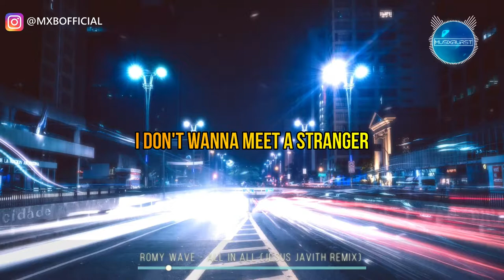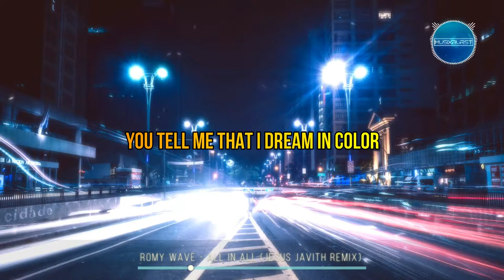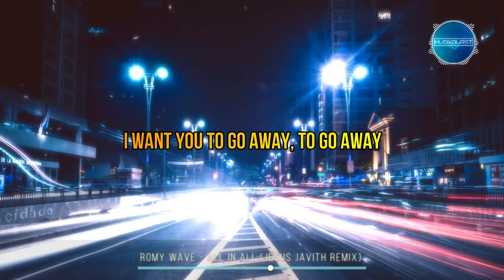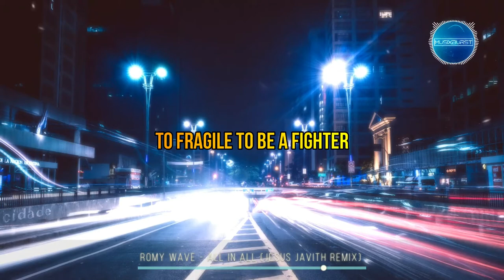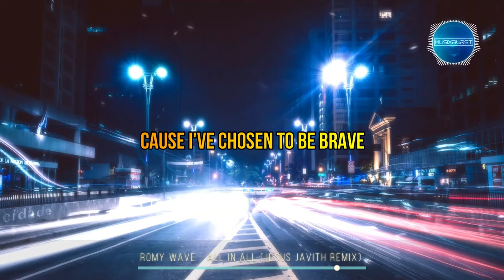Romy Wave - All in All (Jesus Javith Remix) | (Lyrics)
Show us some love & support
🎵Follow Artist:
Jesus Javith✔

musiXburst Official✔

Want your track on here or know of one that should be on here but isn't?

If you are not happy that We have uploaded one of your tracks then simply send us a private message and We will remove it ASAP.